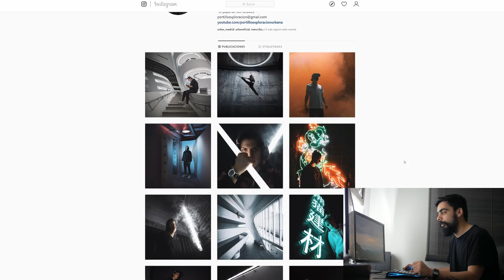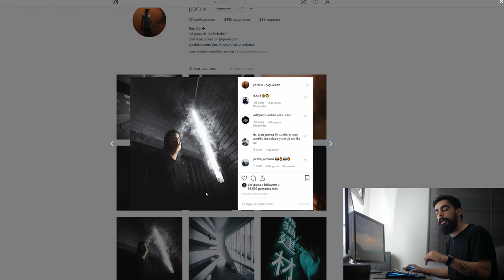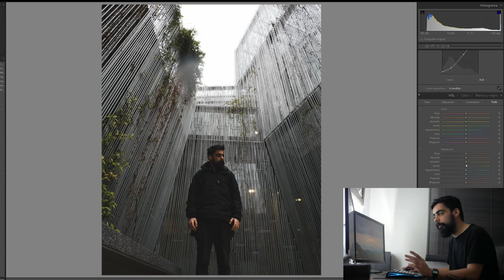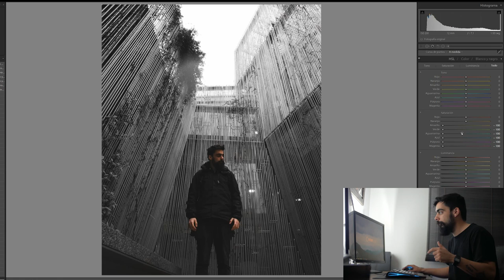Cómo EDITAR FOTOS como PORTILLO | COLOR GRADING / ETALONAJE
En este vídeo analizo y creo el color de Portillo en Lightroom

MI EQUIPO:
BlackMagic Pocket Cinema Camera 4k
BlackMagic Pocket Cinema Camera 6k
SpeedBoster Barato
Controladora de Color BM Micro Panel
Monitor 2K
Monitor 4K
Grabadora sonido
Grabadora sonido Barata